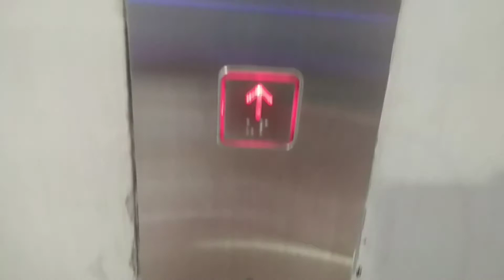Eita lift in Perling Mall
Mahatir Mohamad is using that